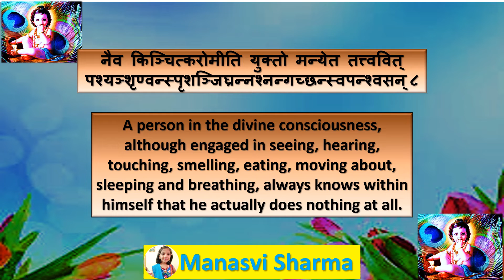Bhagwadgeeta🦚 📕 🦚Chapter 5⃣🦚Shloka8⃣🦚🦚 (By - Manasvi Sharma)